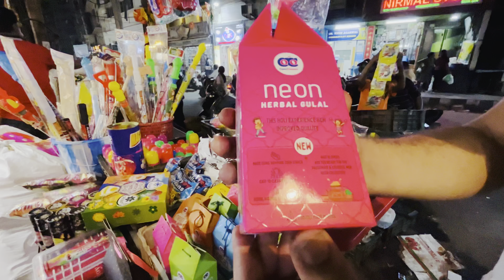Holi market in Fancy Bazar 🌈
Location- Fancy Bazar Guwahati
Shop - Novelties

Must visit place to buy anything regarding colours and other fancy items at very low price.

Happy Holi in Advance
Play safe